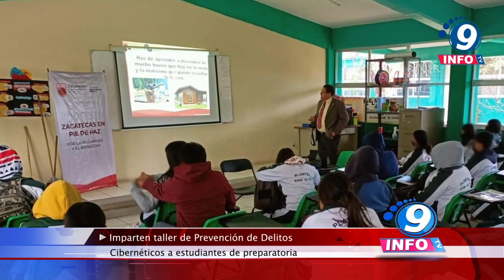Imparten taller de Prevención de Delitos Cibernéticos a estudiantes de preparatoria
En cumplimiento con los compromisos establecidos en la estrategia para avanzar en la recuperación de la paz en Zacatecas, la Secretaría de Seguridad Pública (SSP) capacitó a estudiantes de preparatoria en materia de prevención de delitos cibernéticos. En seguimiento a las acciones de capacitación, a través de las cuales se busca recuperar la confianza en las corporaciones policiales, elementos de la Policía Cibernética asistieron al Colegio del Centro en el Municipio de Zacatecas y Colegio de Bachilleres, en Guadalupe, en donde capacitaron a aproximadamente 500 estudiantes. En el taller, que fue dirigido a jóvenes de preparatoria, se mostraron las diferentes modalidades de los delitos cibernéticos, medidas de seguridad, recomendaciones y medios de contacto para el apoyo y prevención de este delito, así como asesorías para disminuir las afectaciones sociales y económicas.